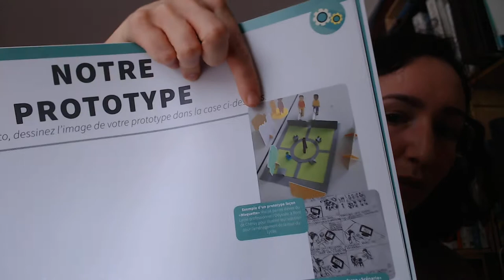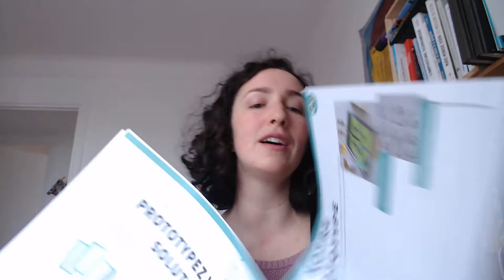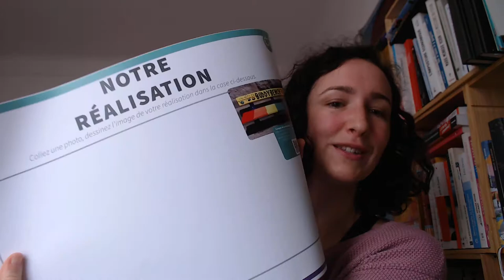Etape 3 Challengers de Possibles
Pour vous permettre d'accompagner au mieux les élèves dans la démarche Challengers de Possibles, voici quelques conseils sur chaque étape. La vidéo vous permet de découvrir également les supports/ressources utilisées.